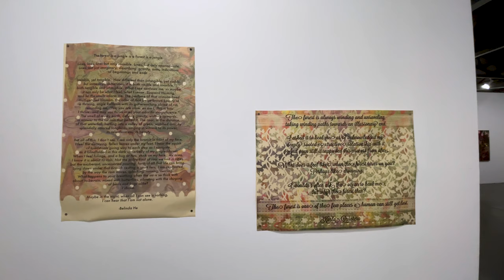18th Street Arts Center: Airport Campus / Frieze LA 2023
Located just steps away from the Frieze tent, 18th Street Arts Center’s Airport Campus at Santa Monica Airport is home to over 30 local artists’ day-work studios and two art galleries.

On this video tour you will be seeing Ranu Mukherjee’s first solo show in Los Angeles titled "Dear Future" at Propeller Gallery. The show features a multiple channel video installation and a selection of mixed-media paintings informed by ruptures and imaginary forests.

After the show at Propeller Gallery, you will be seeing another show, a group exhibition featuring works by local artists who have their studios at 18th Street Arts Center.